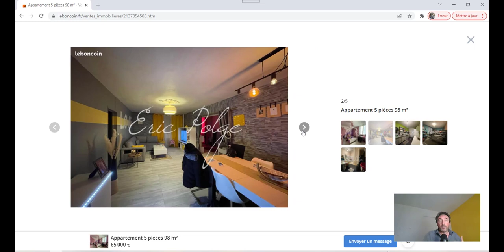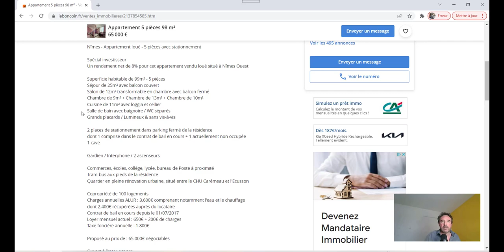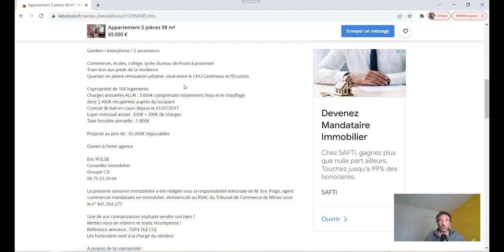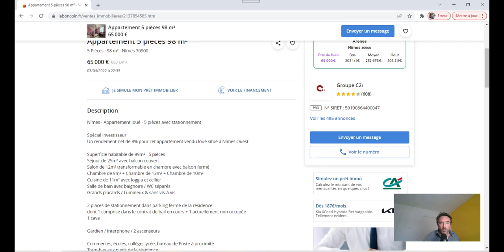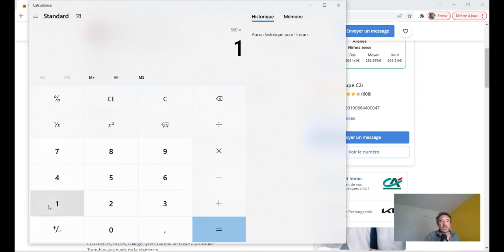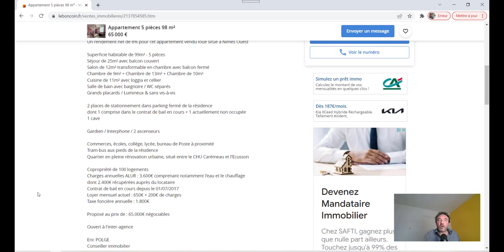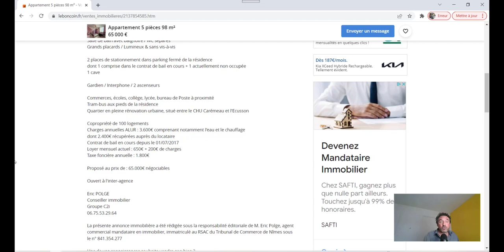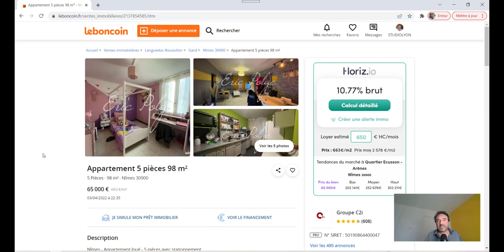Immobilier : les points de vigilance.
"Spécial investisseur : 8% net" : est-ce vraiment une bonne affaire ?
Comment calculer la rentabilité nette d’un bien ?

Je décortique devant vous une petite annonce sur Leboncoin.

Un appartement qui sur le papier a l’air intéressant.

Qui cumule une dizaine de points intéressants, dont un petit prix.

Si vous êtes débutant, découvrez quels sont les points de vigilance.

Et visez le long terme.

N’oubliez pas de télécharger ma liste offerte des 35 questions à (vous) poser lors d’une visite immobilière :

Et visitez mon blog qui vous aide à placer au mieux votre argent dans l'immobilier, pour vous générer un 2ème revenu.

Stéphane Lejeune
Chasseur immobilier
Carte professionnelle T n° CPI 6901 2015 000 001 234 CCI de Lyon